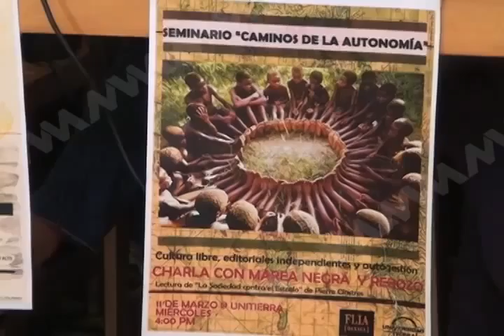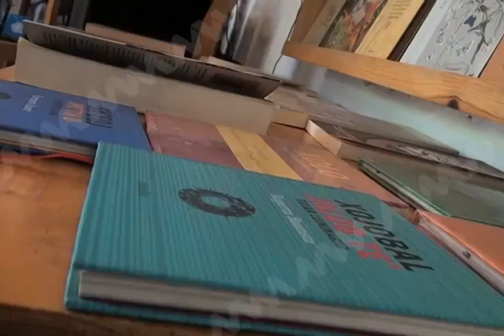Festival del libro 2015 (mvm televisión)